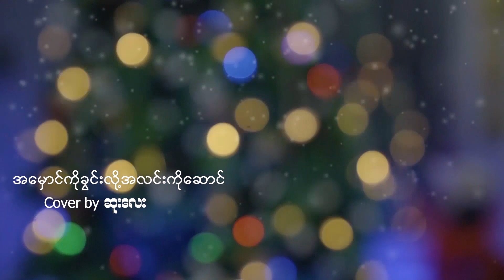ဆုပန်ထွာ၊ဆူဇီ၊ဂူဂူး၊ဆုလေး၊ဆာရာ(Supan Htwar,Suzy,Gue Gue,Su Lay,Sar Sah) - Non Stop Christmas Song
Ready out now !!!

Supan Htwar,Suzy,Gue Gue,Su Lay,Sar Sah - Non Stop Christmas Song

Available On Melo Music,Joox Myanmar, iTunes, Spotify, YouTube,Etc……

Vocalist : Supan Htwar,Suzy,Gue Gue,Su Lay,Sar Sah
Music,Mixing &Mastering : Aung Kyaw(KB)
Director : Saw Htwe
MUA : Shwe Shwe,Chun Chun